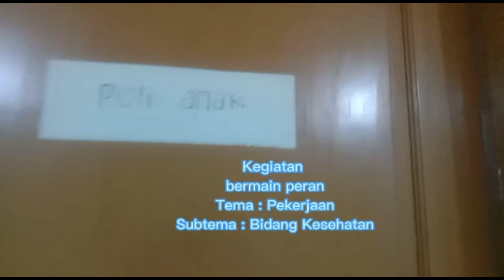Bermain Peran Menjadi Dokter